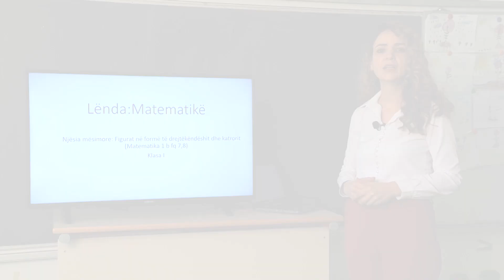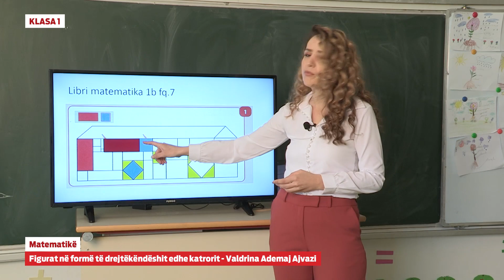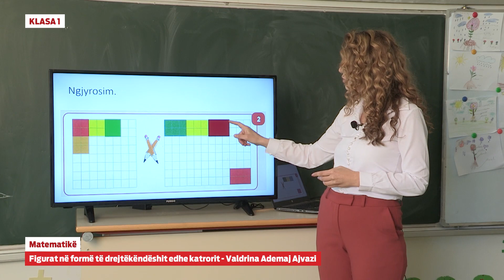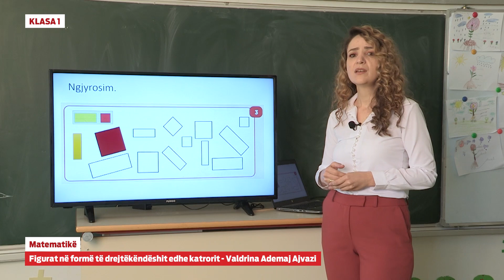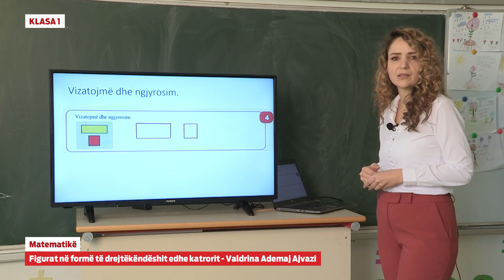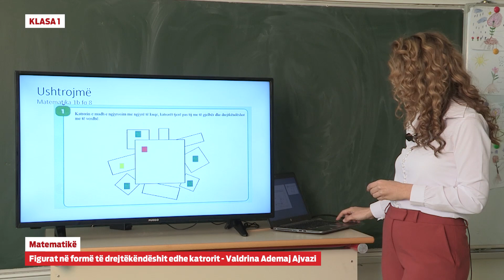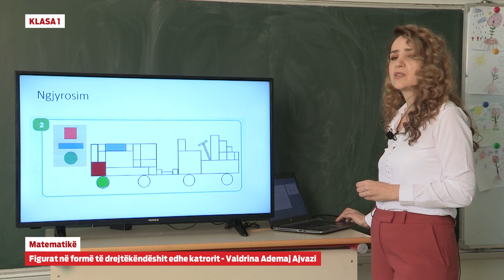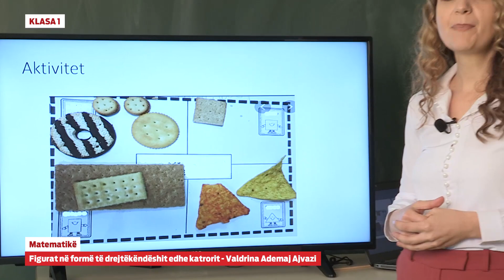1315 Klasa 1 - Matematikë - Figurat në formë të drejtëkëndëshit edhe katrorit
e-Mësimi
Klasa 1
Lënda: Matematikë
Mësimi: Figurat në formë të drejtëkëndëshit edhe katrorit
Rezultati i pritur:
Emërton figurat gjeometrike sic janë: trekëndëshi, katrori, drejtëkëndëshi dhe rrethi. Vizaton me dorë të lirë katrorin, trekëndëshin dhe figurat e tjera.